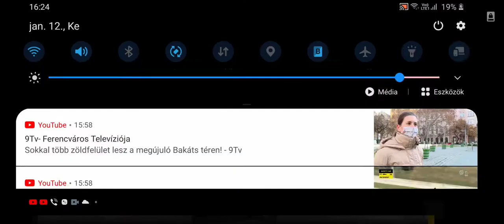Hmmsim 2: 12-es villamos.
Sziasztok! A mai videóban a 12 es villamost fogom végigvinni.